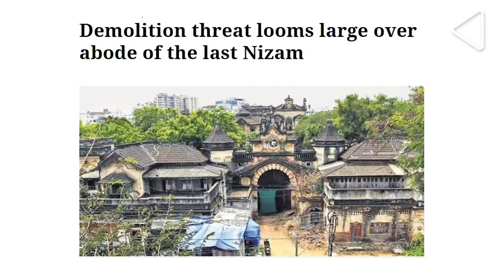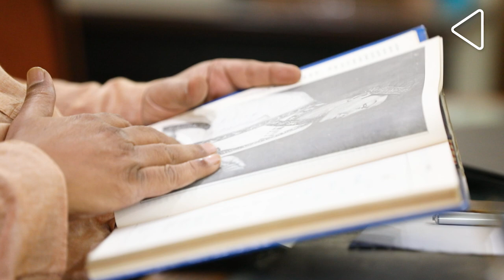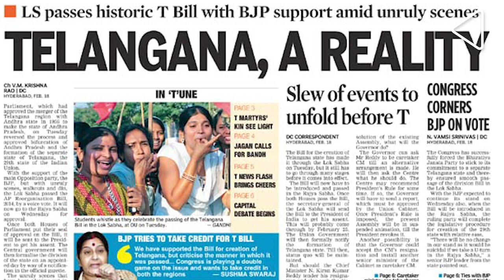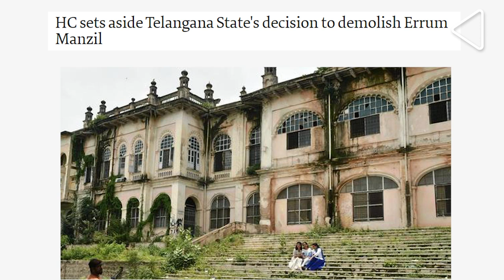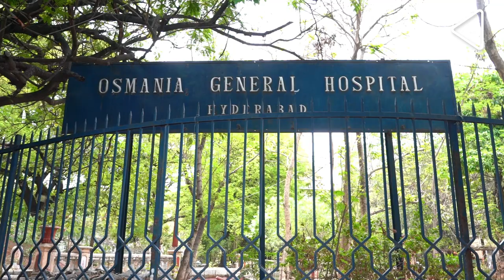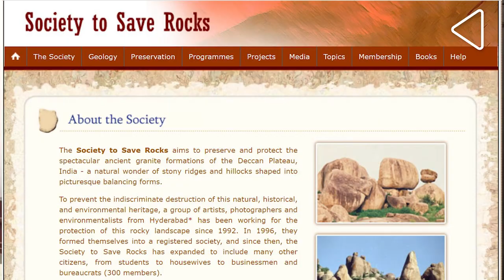Hyderabad's Fast Disappearing Heritage | Heritage in Our Cities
Hyderabad, the city of the Qutubshahs and the Nizams, is losing its heritage like never before. In this episode of Heritage in Our Cities, we take a deep look into what ails Hyderabad's heritage..